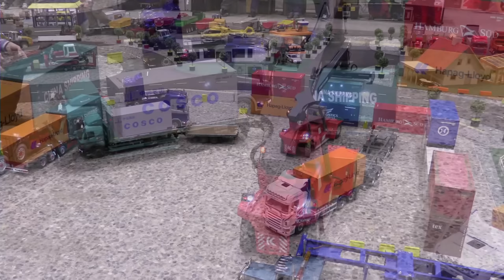RC Truck & Reach-Stacker - Modellbau Schleswig-Holstein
RC Truck & Reach-Stacker - Modellbau Schleswig-Holstein Neumünster 2016
RC Kalmar Container Handler Contchamp loads a Container Truck.

Bikonkav ist Teilnehmer des Partnerprogramms von Amazon EU, das zur Bereitstellung eines Mediums für Websites konzipiert wurde, mittels dessen durch die Platzierung von Werbeanzeigen und Links zu  Amazon.de Werbekostenerstattung verdient werden kann.